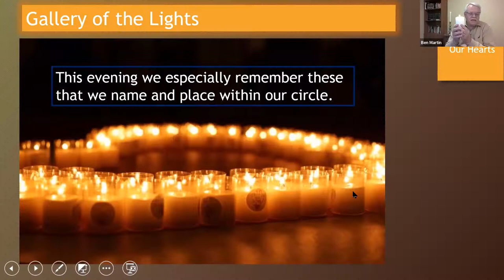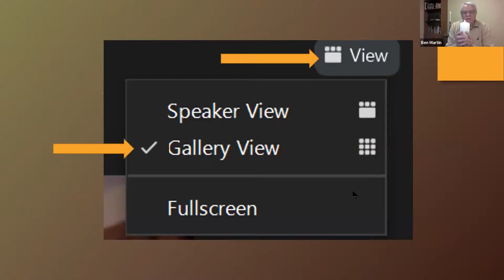The Natural Funeral's Light From Our Hearts Event December 2021 1080p25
A recording of The Natural Funeral's annual Light From Our Hearts evening of music, poetry, and remembrance of our dear loved ones who have died.